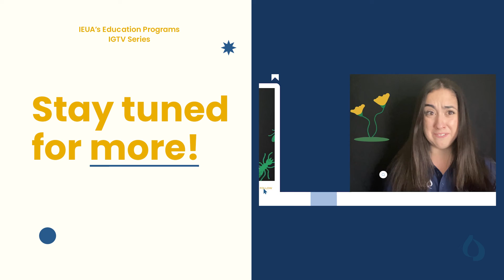IEUA's Education Programs: Water Discovery Field Trip Program